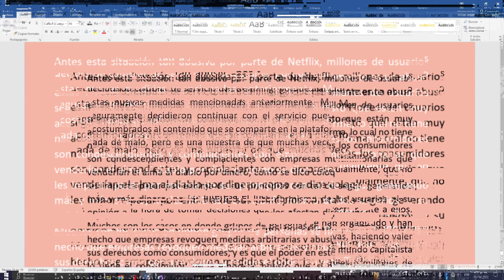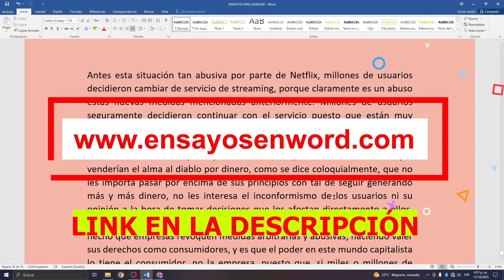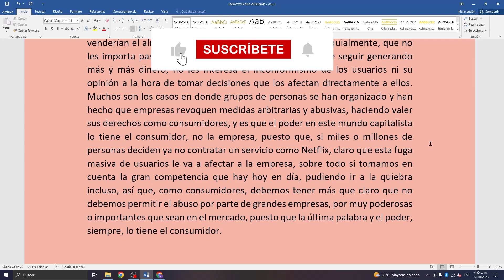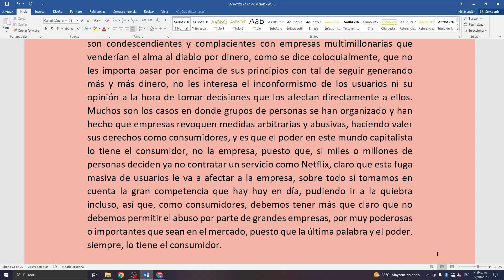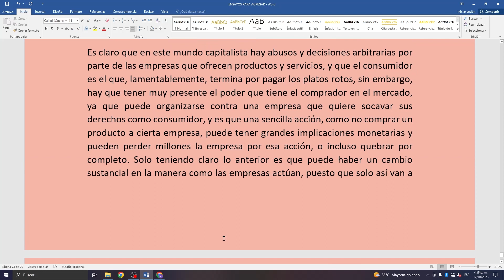EJEMPLO DE ENSAYO #66 (PARTE 3) ¿CÓMO ESCRIBIR ARGUMENTOS PASO A PASO? TE LO EXPLICO FÁCIL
🟡INFORMACIÓN DEL VIDEO🟡 :

Hoy vamos a aprender cómo realizar un ensayo correctamente a través del análisis de un ejemplo textual. Este ensayo lo he realizado para explicar parte por parte cómo podemos construir este tipo texto de una manera fácil y sencilla ¡DISFRÚTALO! 😻😸🧐

INFORMACIÓN RELACIONADA:

ejemplos de ensayos
partes de un ensayo
como hacer un ensayo universitario
ensayos ejemplos pdf
como hacer un ensayo corto
como hacer un ensayo argumentativo
conclusión de un ensayo
tipos de ensayo
5 ejemplos de argumentos
10 ejemplos de argumentos cortos
5 ejemplos de argumentos cortos
tesis y argumentos ejemplos cortos
tipos de argumentos y ejemplos
cómo se pronuncia argumento
texto argumentativo
como hacer un argumento
como escribir un argumento ejemplos
ejemplos de argumentos
como escribir un argumento de un texto
estructura de un argumento
tipos de argumentos
partes de un argumento
como escribir un argumento de un cuento
5 elementos de un argumento